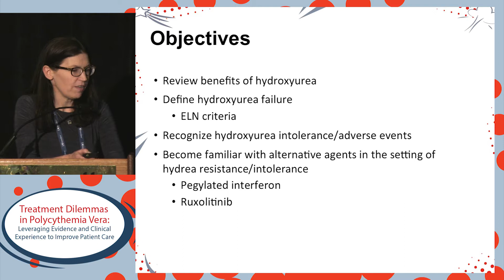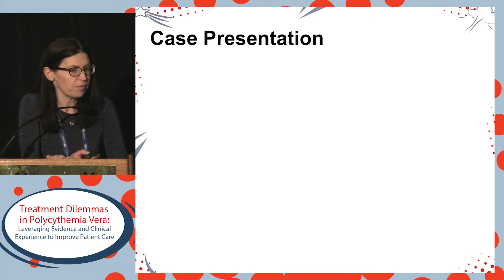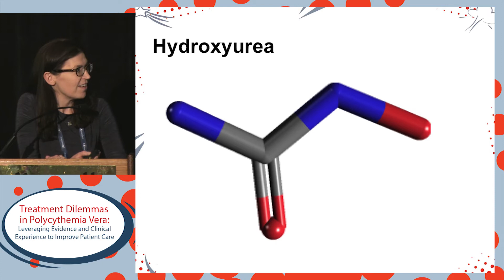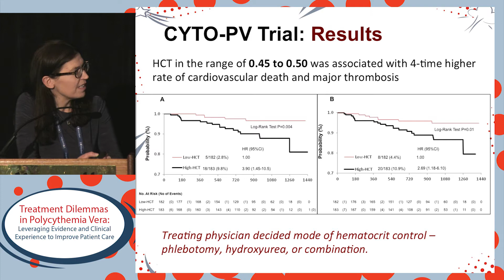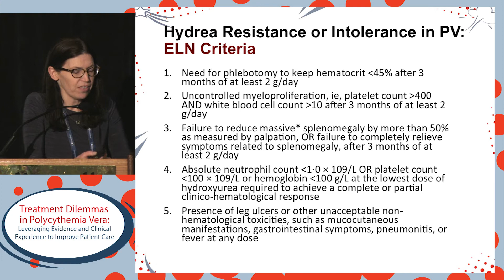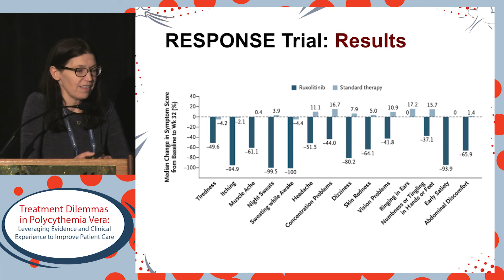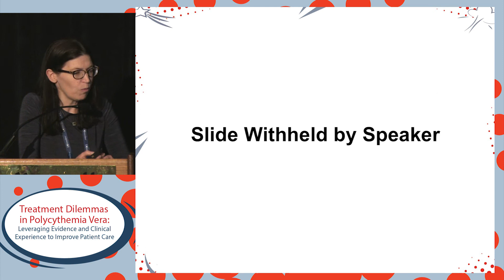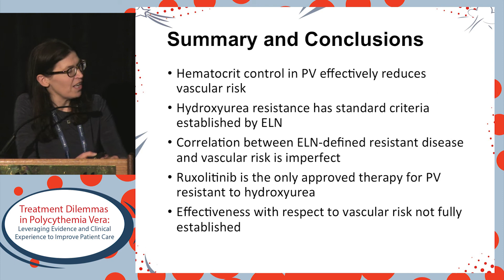Polycythemia vera: When to move from hydroxyurea to second-line therapy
In this presentation from the Treatment Dilemmas in Polycythemia Vera: Leveraging Evidence and Clinical Experience to Improve Patient Care symposium, Dr. Elizabeth O. Hexner discusses when to move from hydroxyurea to a second-line therapy.